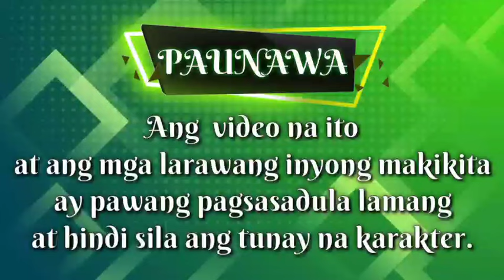FULL STORY | A BILLIONAIRE STRANGER GOT ME PREGNANT